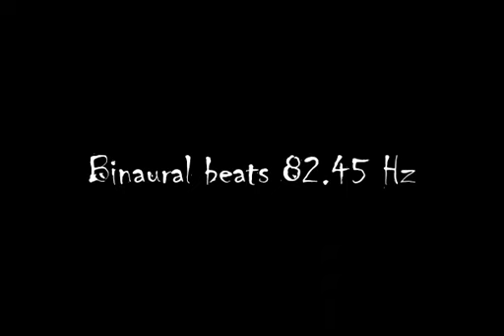binaural beats 82 45hz